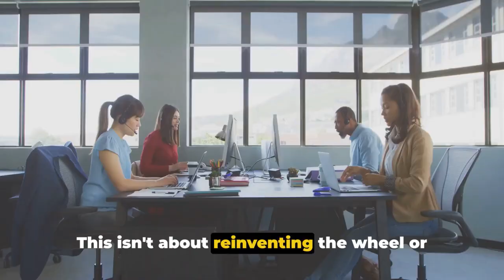Your Global Business Opportunity Is Here This Is Your Time